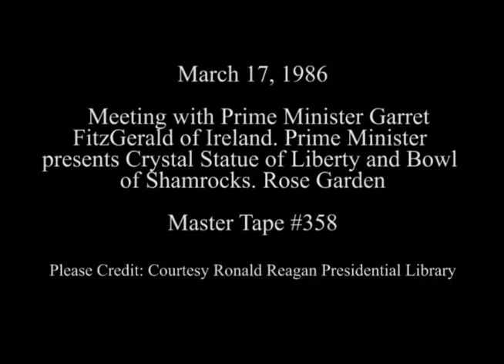President Reagan Meeting with Prime Minister Garret FitzGerald of Ireland on March 17, 1986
Full Title: President Reagan meeting with Prime Minister Garret FitzGerald of Ireland and being presented with a Crystal Statue of Liberty and a Bowl of Shamrocks in the Rose Garden on March 17, 1986

Access Restriction(s):Unrestricted
Use Restriction(s):Unrestricted